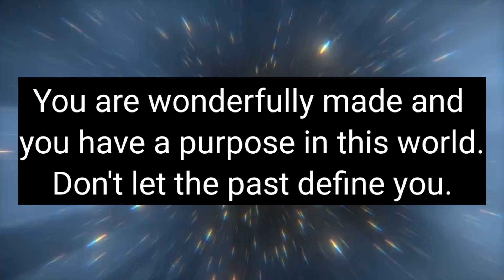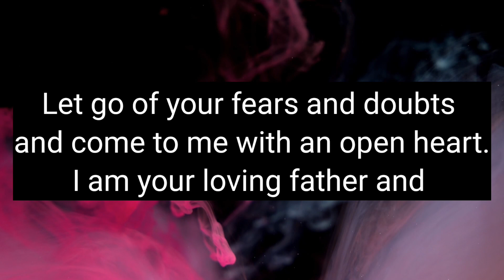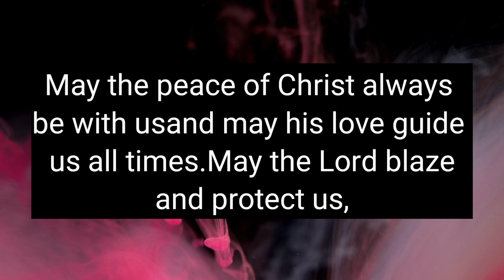💕🌈God Message For You Today 💌Someone on your mind wants to reach out, and they'll...Their name is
ac

This Video Includes All These Searches 👇

1. God message for me today
2. God message for me
3. God message
4. God's message
5. God message for you
god's message
prophetic word
god message today for me
god message
god message for you
god says

1. God message for me today
2. God message for me
3. God message
4. God's message
5. God message for you